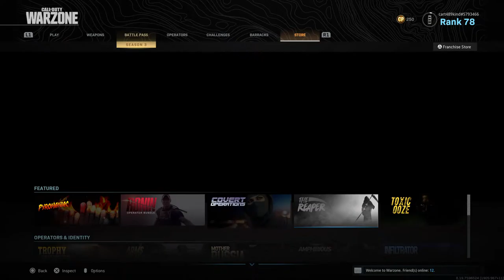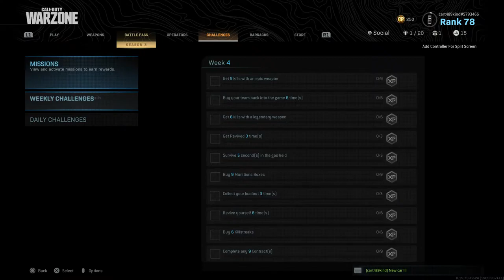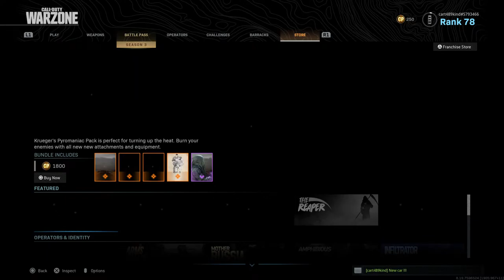Call of duty warzone season 3: Maai new skin